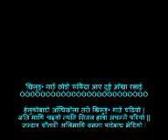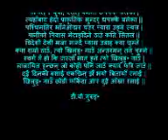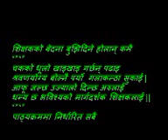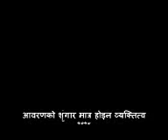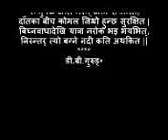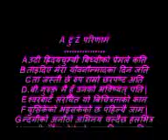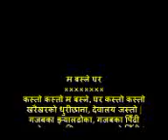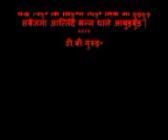गरिदेऊ प्रभु मेरा दुःखकष्ट हरण् 3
Some poems created by D.B.Gurung.